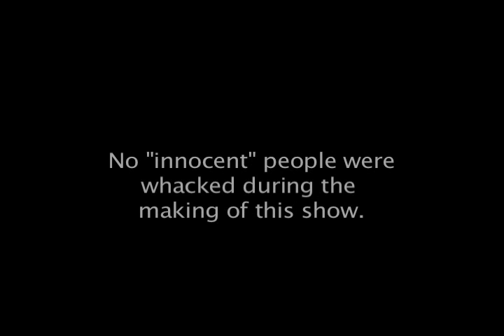Break A Leg (sizzle reel)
Break A Leg is a Mob Comedy.  It's The Sopranos meets Entourage.  All the dialog is improv.  It is intended for Break A Leg to be a half-hour sitcom .. this is the sizzle reel ( running time 4:31 ) cut from the full episode we shot